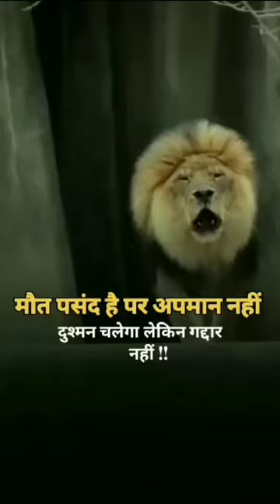13 August 2023